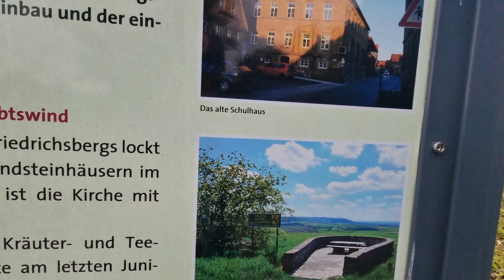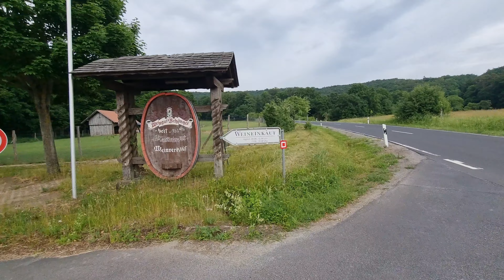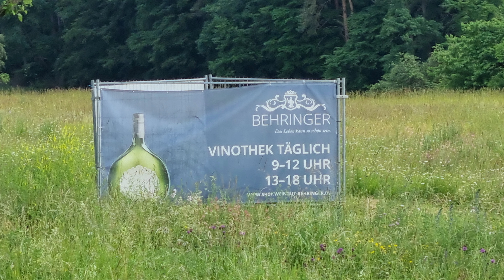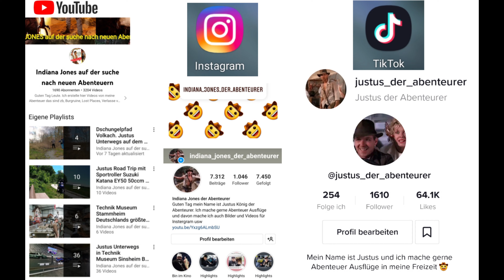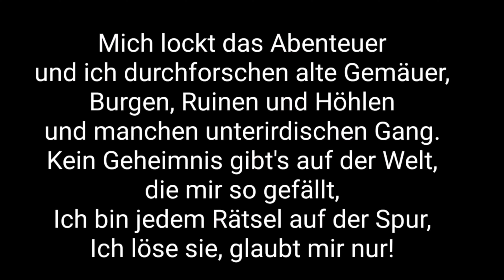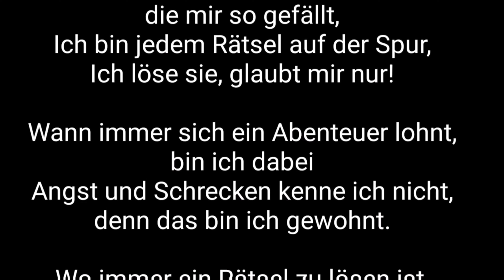Justus Unterwegs in Abtswind das Wildgehege mit Rehen Hausesel und Hirschen beim Weingut Behringer